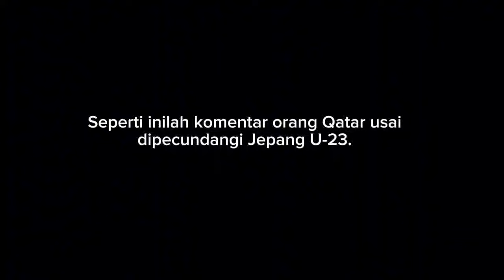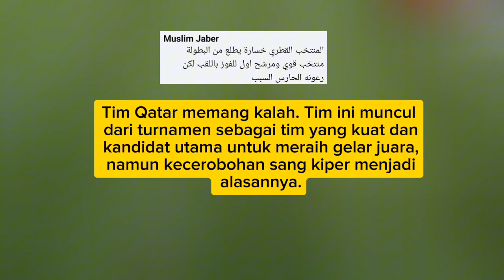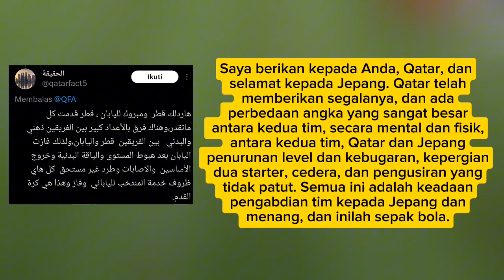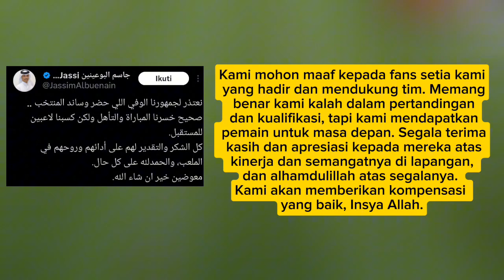"Wasit Rugikan Qatar U-23!" Komentar Orang Qatar Usai Qatar U-23 Dipecundangi Jepang U-23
"Wasit Rugikan Qatar!" Komentar Orang Qatar Usai Qatar U-23 Dipecundangi Jepang U-23